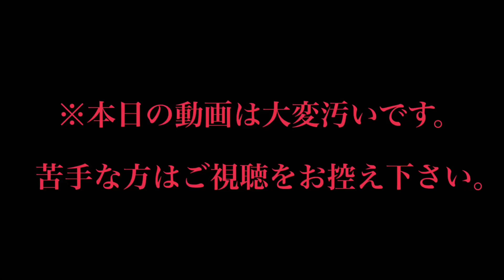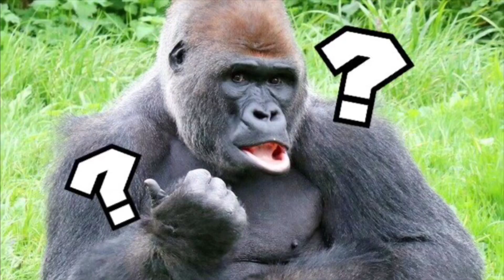【早飲み】& ゲップ我慢対決で悲惨な結果にwww